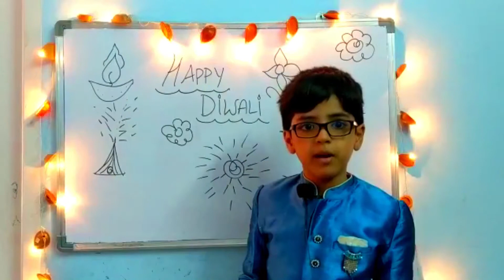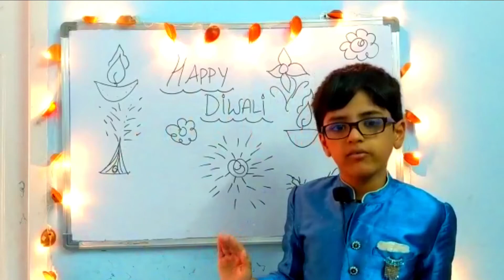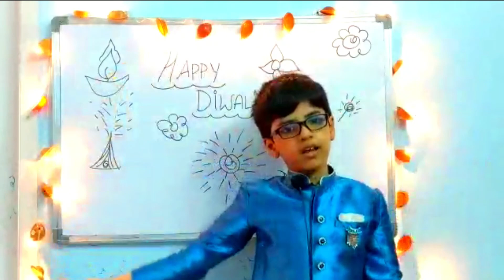Significance of Diwali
In this video, we emphasized the importance of Diwali.